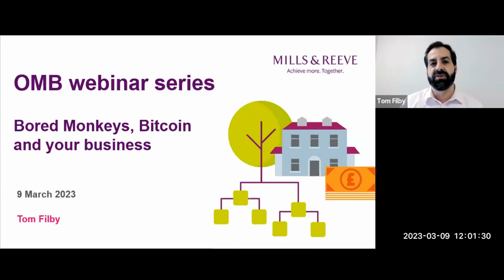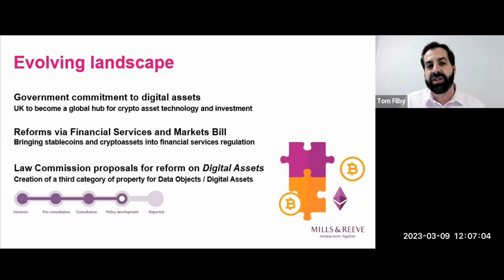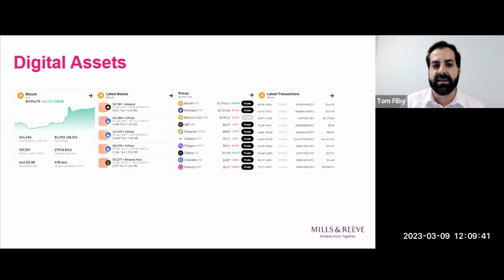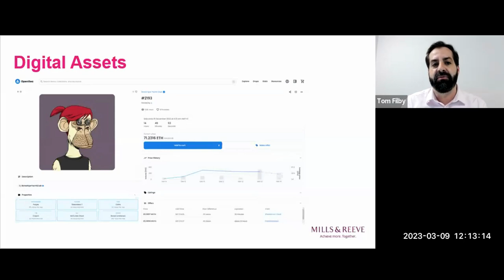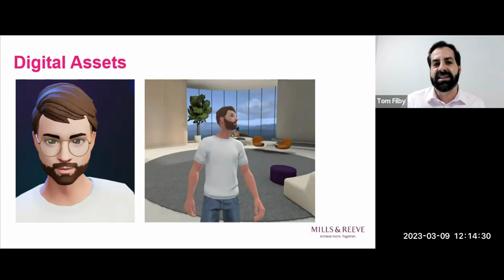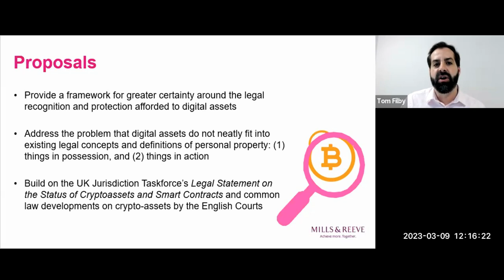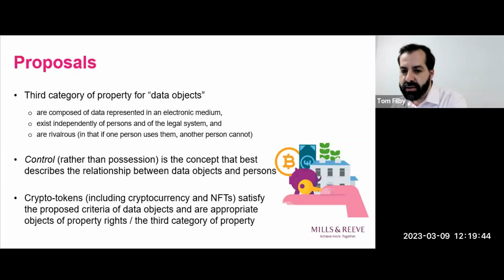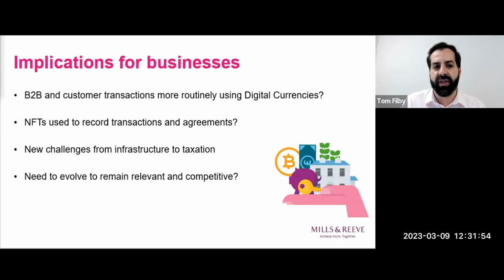OMB webinar series: Bitcoin and your business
From “Bored Monkey” NFTs to Bitcoin, digital assets are likely to become an increasing feature when doing business in the UK. Tom Filby looks at their developing legal status, and at some of the key issues and how this might affect owner managed and family businesses. Recorded on Thursday 9 March 2023